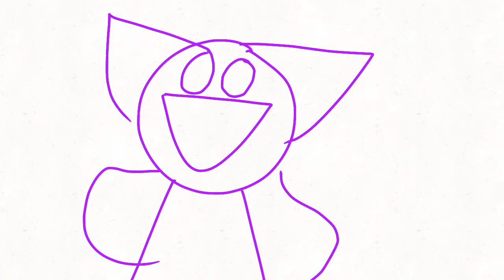I’m back ;-; (earrape warning)